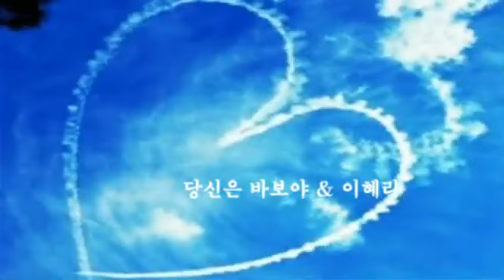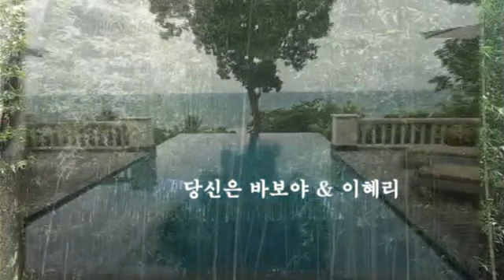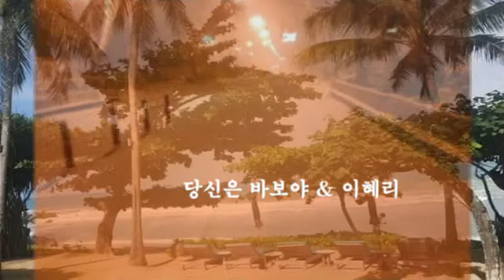당신은 바보야 & 이혜리